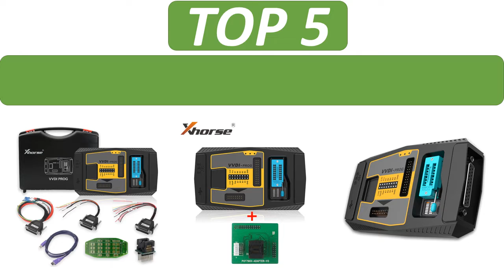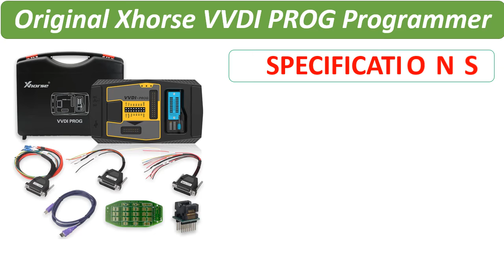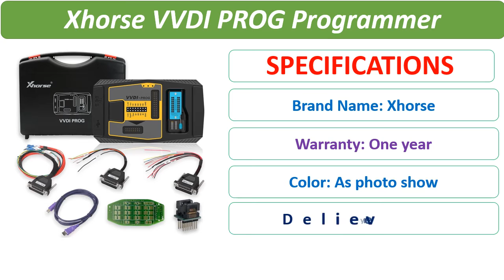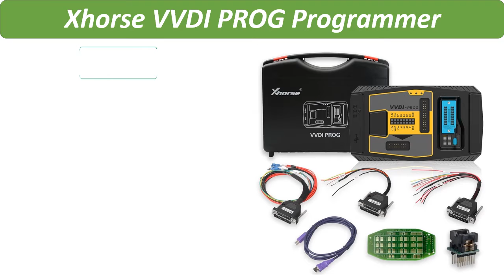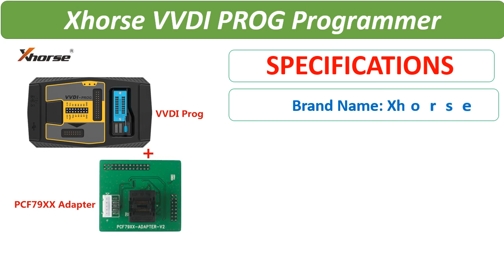Top 5 Best Xhorse VVDI PROG Programmer Review in 2023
100 Best Xhorse VVDI PROG Programmer Collection Aliexpress

1. Original Xhorse VVDI PROG Programmer With PCF79XX Adapter Get Free ISN Read Function for BMW

2. Xhorse VVDI PROG Programmer Auto Diangnostic Tool Program For BMW Update Online With Multi-Languages

3. Xhorse VVDI PROG Programmer V5.0.3 VVDI PROG with PCF79XX Adapter High-speed USB Communication Interface Smart Operation Mode

4. Original Xhorse VVDI PROG Programmer V5.0.3 Plus PCF79XX Adapter for VVDI PROG Programmer

5. Xhorse V5.0.3 VVDI PROG Auto Programmer VVDIPROG Auto Diangnostic-tool Program